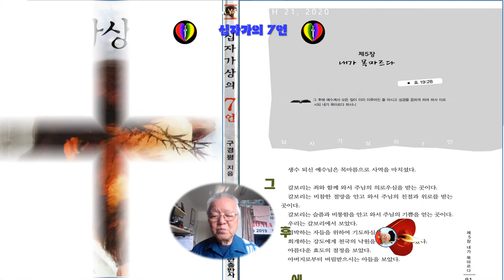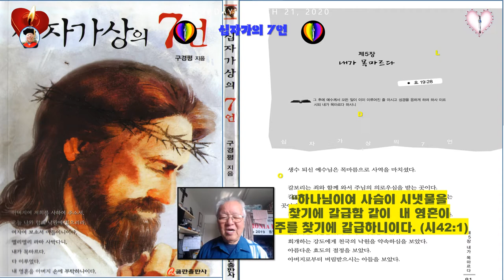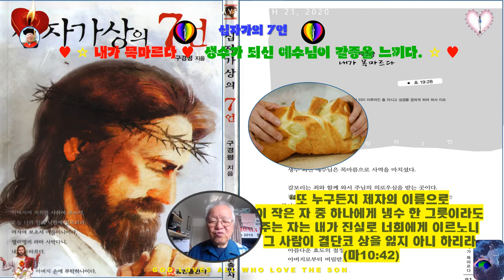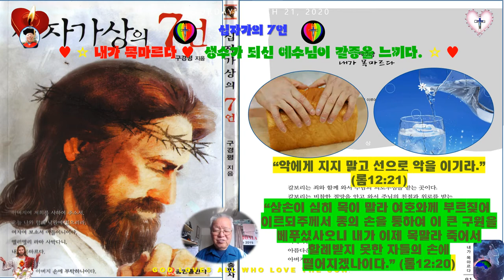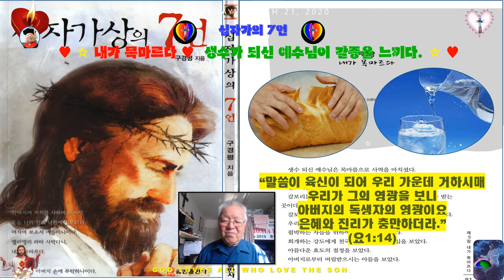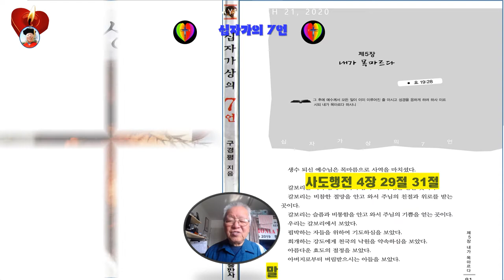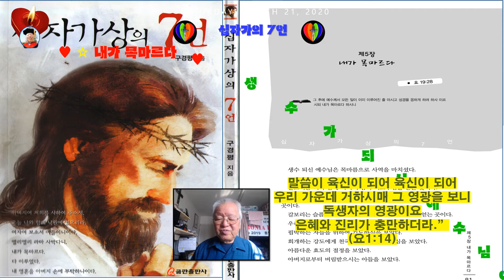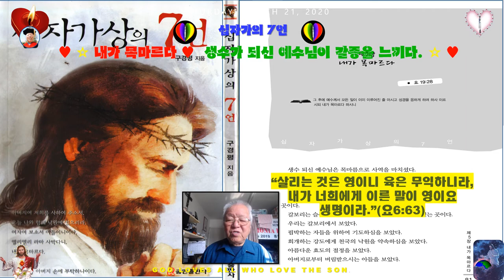십자가상의 7 언 💖내가 목마르다 💖성경을 응하게하려고 💖모든 것이 다 이루다 1💖생수되신 예수님이 목마르다하심💖M T M 💖구경평💖Rev Dr Th D